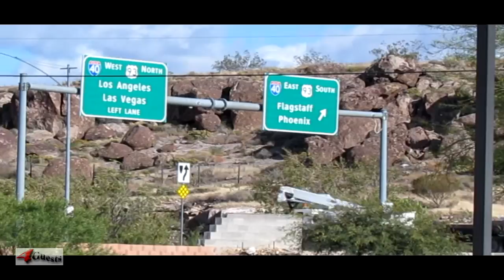KIMRAD TRANSPORT LP TRUCK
Seen here in high definition [HD] video, a Kimrad Transport Truck at the Flying J Travel Center and Truck Stop, Kingman AZ.  Kimrad Trucking, Truck Driving Job.  They're headquartered in Amarillo TX and Kimrad Transport is also in Odessa Texas I believe.  This company transports things like liquefied petroleum gas, liquid asphalt, petro chemicals, etc.   Do you drive for Kimrad?  Thanks.

This is high definition [HD] video footage for Youtube.

Peace,